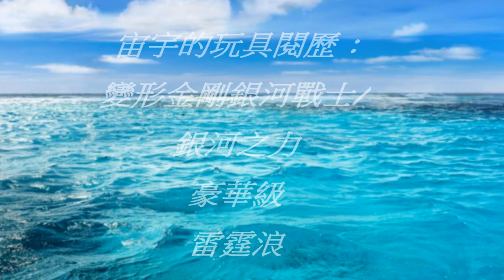TRANSFORMERS CYBERTRON Deluxe class THUNDERBLAST(CHROMIA)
變形金剛銀河戰士/銀河之力豪華級雷霆浪